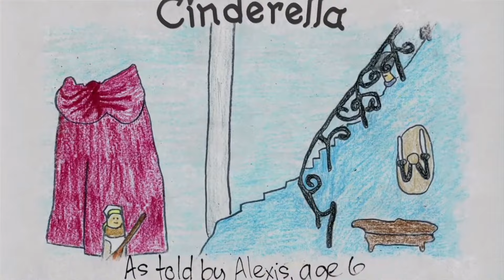Disney Junior Night Light Commercial Break (5/11/16)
1. Peppa Pig Spilt Screen Credits
2. Disney Junior Frozen Ident
3. Doc Mcstuffins Coming Up Nighttime Bumper
4. Sofia the First Promo
5. Disney Junior Night Light Powered by Babble Bumper (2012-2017)
6. Here Comes a Disney Junior Night Light Short Bumper (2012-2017)
7. The Doc Files: Bella the Ballerina
8. Disney Junior Night Light Moment Bumper (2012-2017)
9. DJ Tales: Cinderella
10. Disney Junior Night Light Closing Bumper (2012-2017)
11. Disney Junior Fireflies Ident
12. Ella the Elephant Promo
14. Disney Junior Jake and the Neverland Pirates Ident
15. Doc Mcstuffins Now Nighttime Bumper

Credit to @PeppaPigOfficial @continuitynetwork @thetvmediafanandexpert4587 @kingoftvsat ​⁠@disneyjr @continuitycommentary for the Videos

THAT’s ALL!